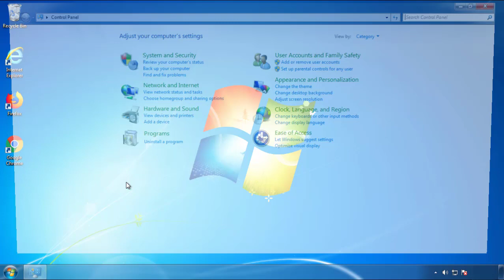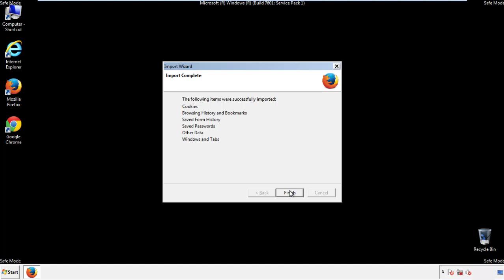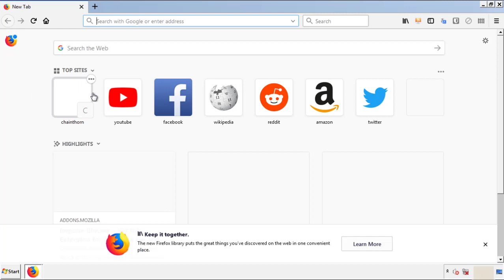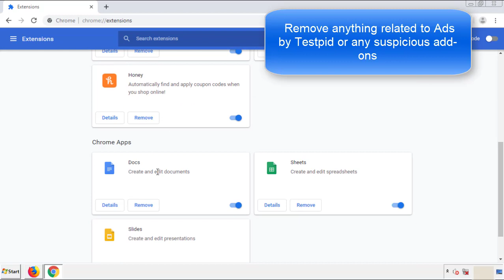How To Remove Ads by Testpid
This video will show you how to remove Ads by Testpid from your computer. If you still need help we have a detailed guide to help you with all the steps